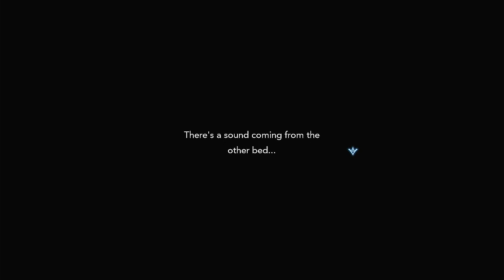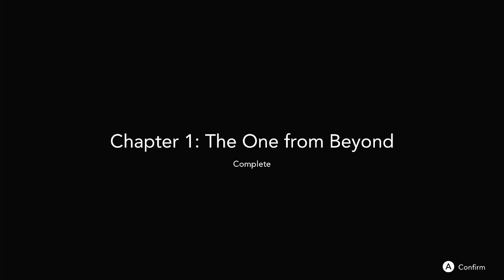Harvestella Episode 4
Hello friends and welcome to another video in which our dear Lilly gets used to living in Bird's eye Brae and explores the unknown.

Her friend who is now known as Aria wants to venture and explore the Seaslight. As Lilly finds out the dangers of it, she decides to follow her and the rest is a mystery yet to be discovered!